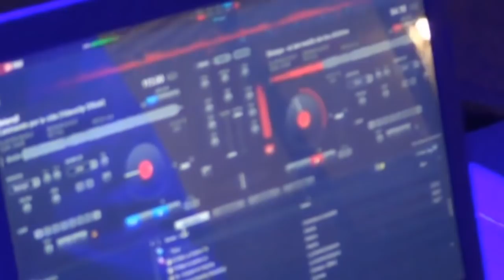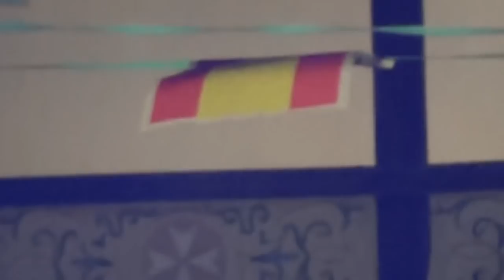IV Feria de abril en Tembleque. 4-5-2019